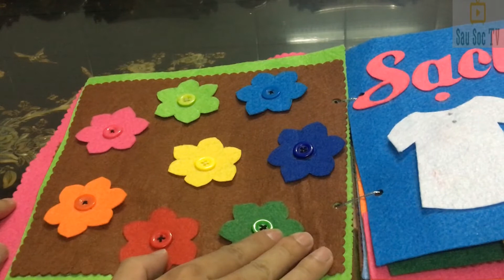Sách Vải Cho Bé - Đồ Chơi Thông Minh Giúp Trẻ Tương Tác | SauSoc TV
Bé Sâu đi học được cô giáo quý mến tặng cho quyển sách vải mà cô tự làm riêng cho bạn Sâu, có thể gọi là sách vải handmade

Sách vải hiện nay cũng khá phổ biến, được xem như là một đồ chơi thông minh giúp bé tương tác nhận biết nhiều kiến thức

Video giới thiệu và lưu giữ kỷ niệm khi bé Sâu được tiếp xúc vừa chơi vừa học với sách vải.
Video lưu giữ kỷ niệm về cuộc sống của bé, cuộc sống gia đình, cuộc sống Sài Gòn.

Cảm ơn các bạn đã theo dõi video clip của SauSoc TV Nếu các bạn thấy hay hãy Like  và Share để ủng hộ kênh và nhớ để lại comments của bạn ở bên dưới nhé.

© Bản Quyền Video thuộc về : SauSoc TV